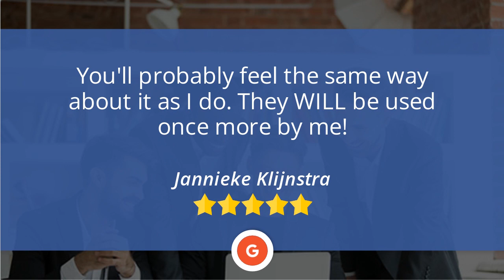Chimney Repair Lakewood Co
Best Chimney Repair Lakewood Co
Call Mr Pro Services Now

Are you looking for a reputable company to provide Chimney Repairs?

Mr Pro Services
990 Navajo St #315, Denver, CO 80204, United States

Serving lakewood Colorado